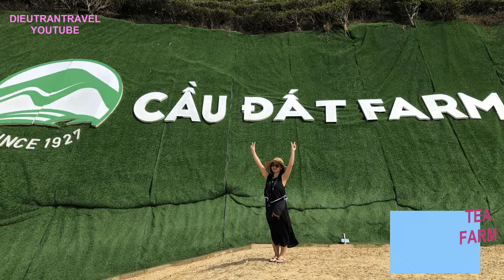ĐÁ LẠT TRAVEL ll ĐỒI CHÈ CẦU ĐẤT ll CẦU ĐẤT FARM _ TEA FARM ll DIEURANTRAVEL ll DIEUTRAN ll TRAVEL